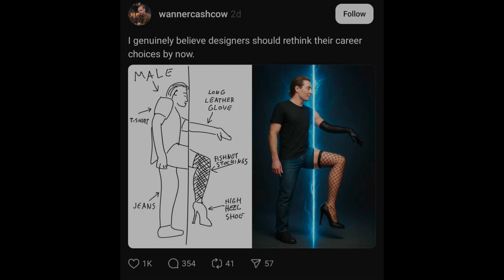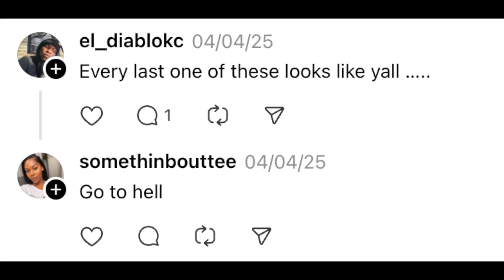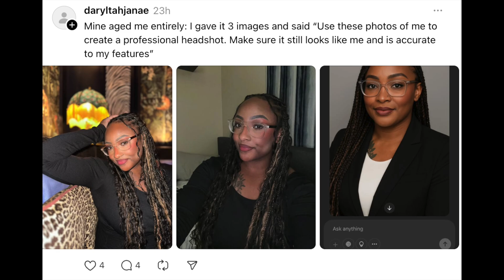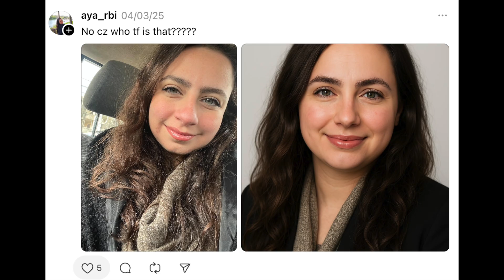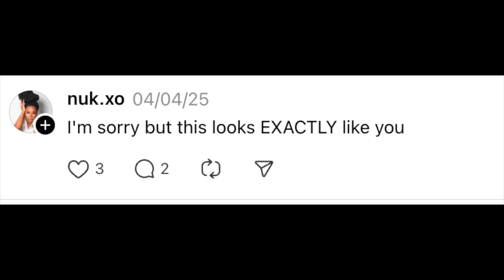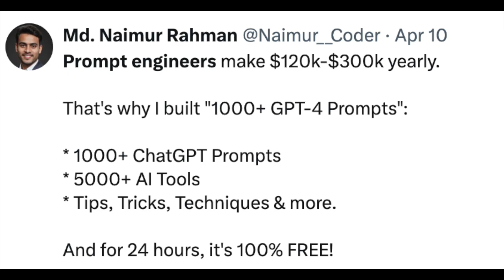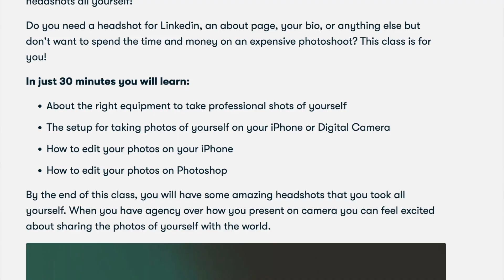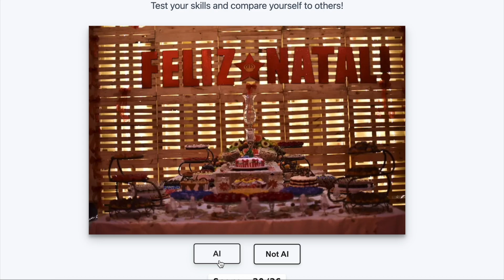Is Chat GPT Broken Or Do You Not Know What You Look Like? | AI Headshot Discourse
In this video I talk about a particularly strange discourse surrounding AI headshots. I'll touch on internet trends, the science of recognition, perception, and some interesting questions about AI-approximations of photography.